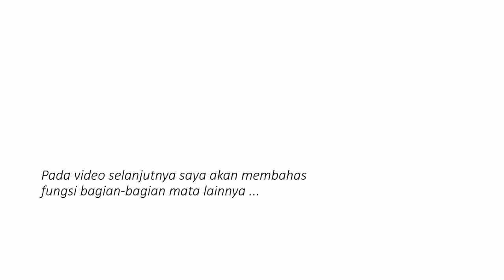Fungsi Syaraf Mata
Fungsi syaraf mata adalah untuk meneruskan rangsangan cahaya dari retina ke otak. Pada video selanjutnya saya akan membahas fungsi bagian-bagian mata lainnya.

Referensi Buku :
Kemdikbud.2014.IPA SMP kelas 8 semester 2
Henry G, dkk.2009.IPA SMP Kelas 8
Diana Puspita, dkk.2009.IPA SMP Kelas 8